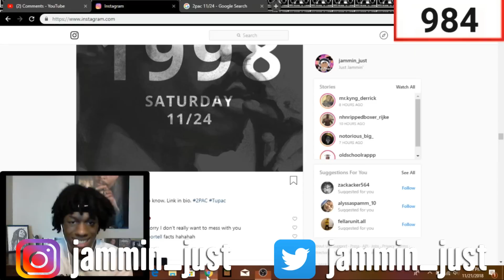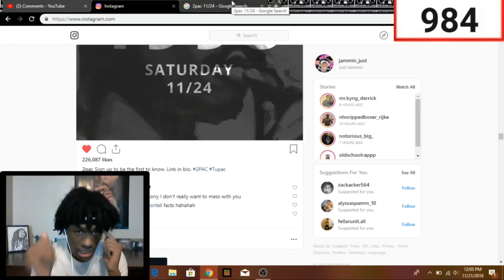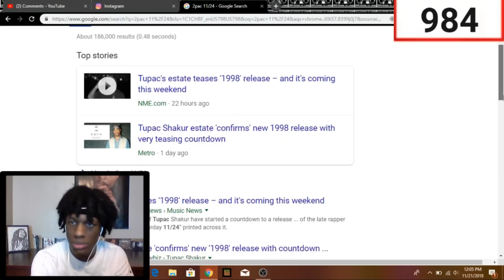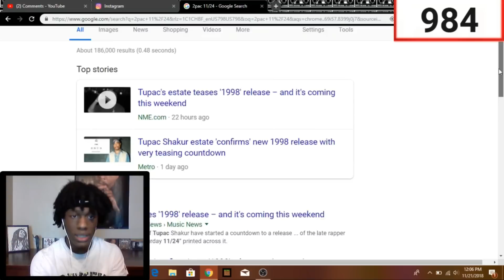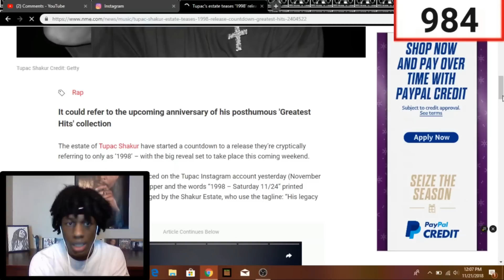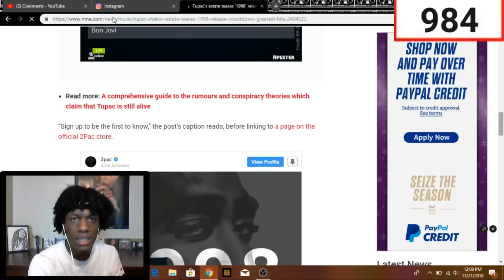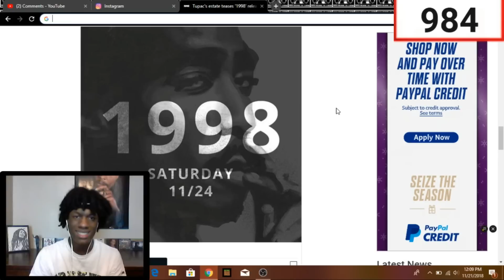News on the 2Pac album titled"1998"!!